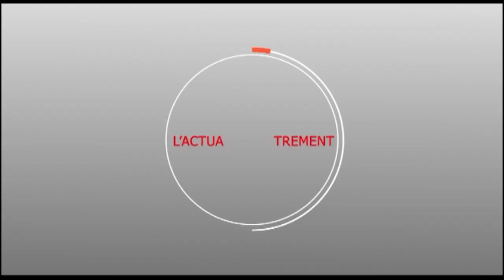Pose pierre université Touba : Discours Serigne Mountakha MBACKE